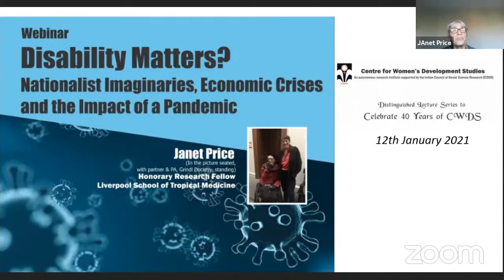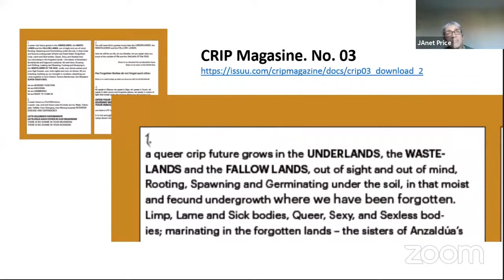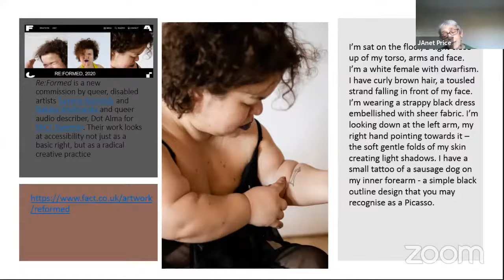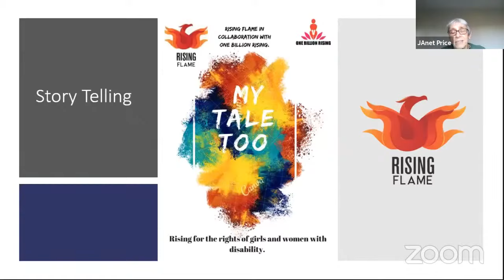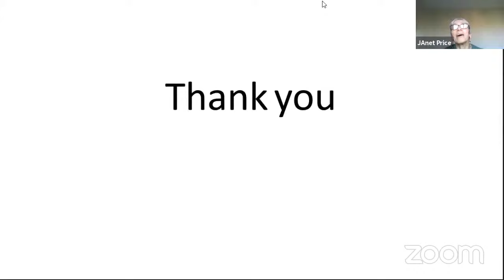Disability Matters? Nationalist Imaginaries, Economic Crises and the Impact of a Pandemic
Distinguished Lecture Series to Celebrate to 40 years of CWDS
Speaker: Janet Price